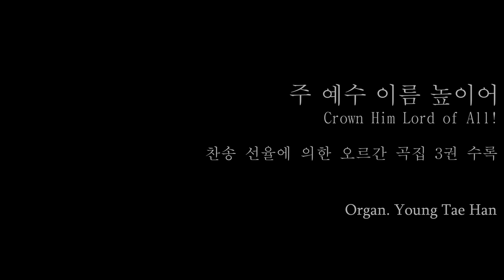[오르간 연주] 주 예수 이름 높이어 ㅣ Crown Him Lord of All!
주 예수 이름  높이어
Crown Him Lord of All!